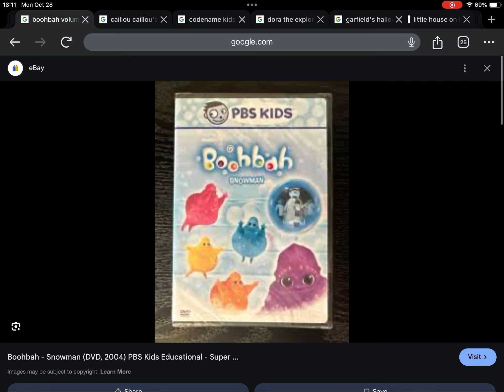Happy Late 20th Anniversary to Boohbah Volume 3: Snowman (2004)